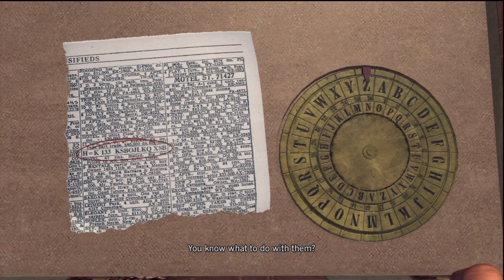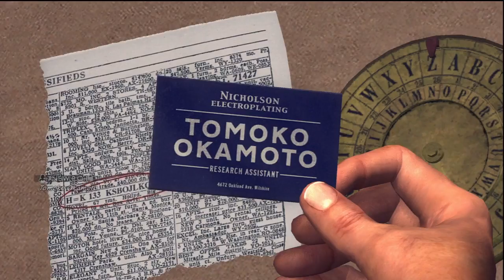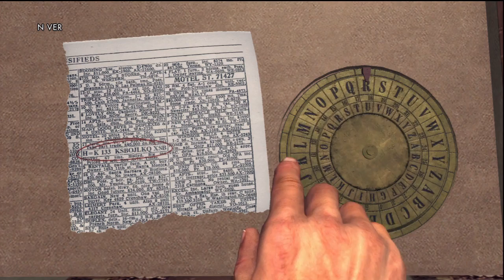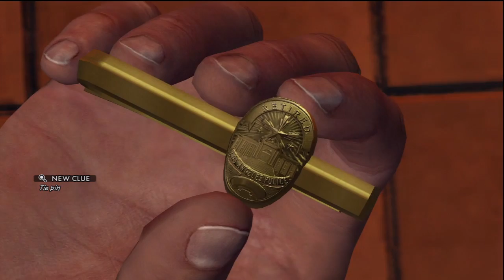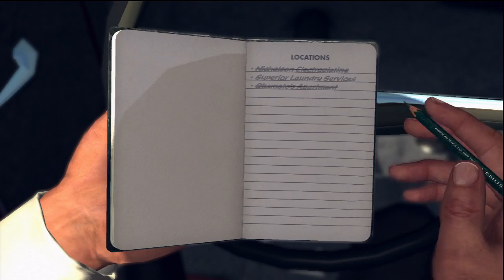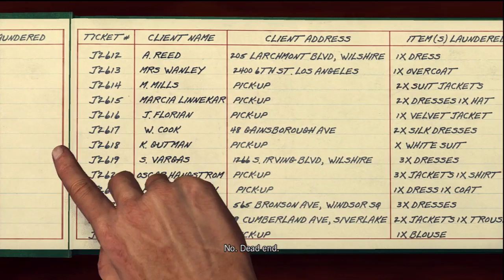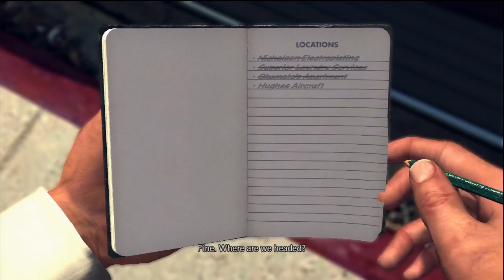LA NOIRE w/ UDJ & TheNSCL - Episode 45 - Explosive Espionage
Well that's one way to start a case...